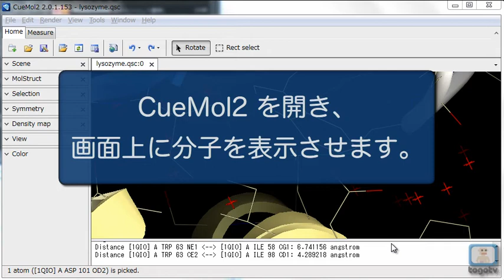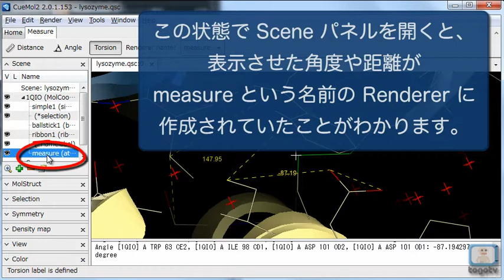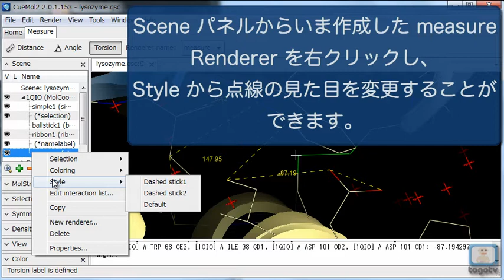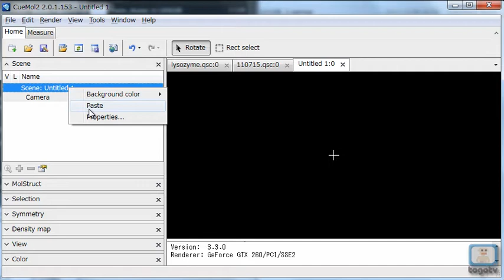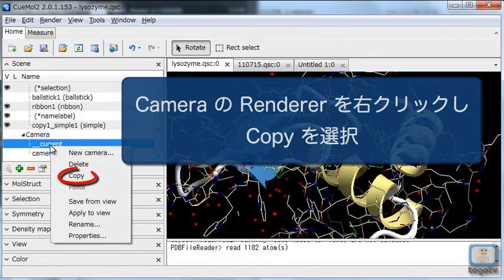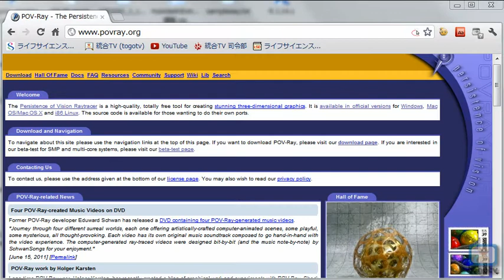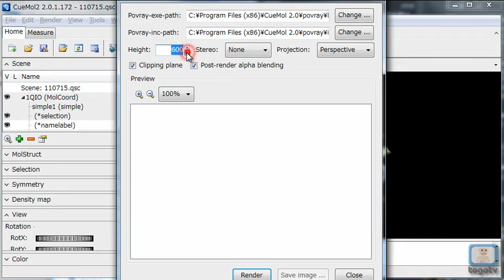CueMol2 でタンパク質の構造を見る ～応用編・1～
CueMol2 はタンパク質はじめ生体高分子の構造を見るための日本製のフリーソフトウェアです。

に引き続き、この動画ではタンパク質分子のモデルを可視化し、分子の性質を探ったり実用的な分子のグラフィックを作製したりといった、より応用的な使い方を紹介します。
まずこの動画では「原子間の距離を測る、原子間の相互作用を点線で表す」「Object, Renderer, Camera のコピー＆ペースト」「POV-Rayで分子モデルをレンダリングする」方法を紹介します。